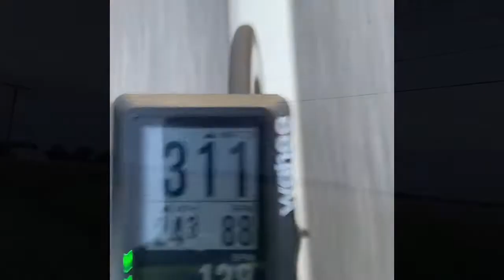Great Cycle Challenge ~ 2nd Averie ride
Averie just turned 5 and is battling leukemia. She is such a  warrior!! Keep fighting the good fight Averie!!! We are praying!  You are super strong and all will be well!!!
Her dad, Mark, is on STAGES cycling team with me and has been her rock.  Her strength is beyond my comprehension. I saw her treatment routine and couldn’t believe all that she endures. I believe she’s had 30 spinals, chemo, and so many other treatments. Please consider donating for her and thousands of children with cancer. Thank you so much!! 🙏🏻❤️☮️